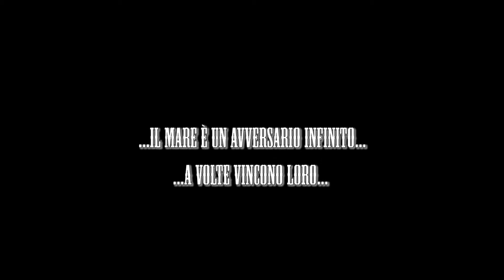NON SEMPRE SI HA FOR...TUNA ( spinning al tonno)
Maggio mese per eccellenza per lo spinning al tonno, ma non sempre le cose vanno come ci si aspetta. rimane il rammarico di non aver visto questo bestione!